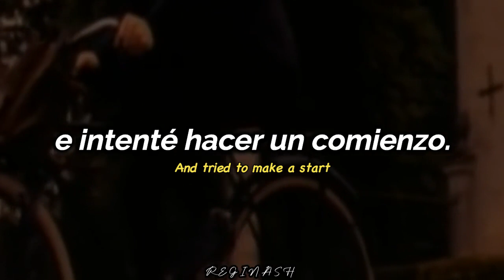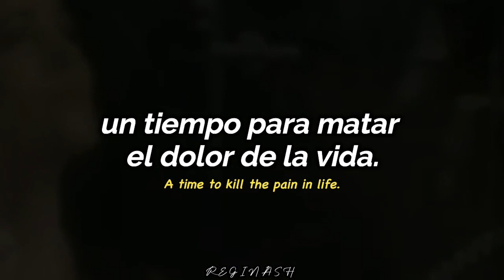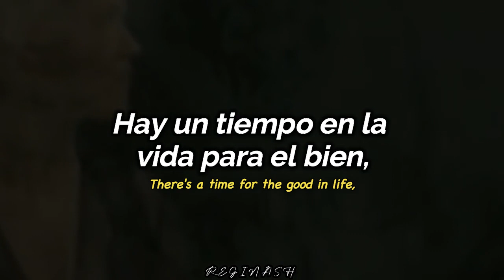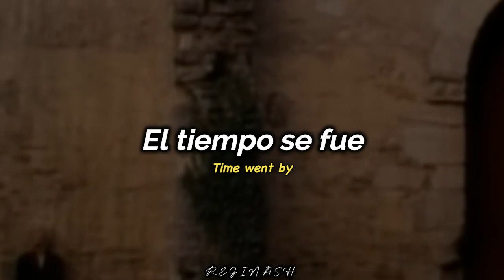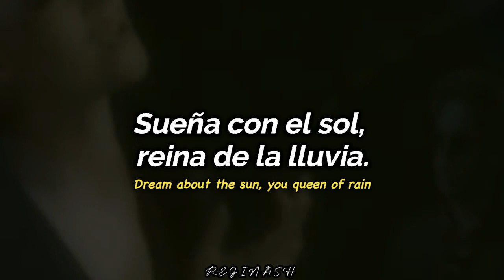Queen of rain - Roxette | Subtitulos en español e ingles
MAS CONTENIDO

🔷 Playlist Spotify Música de los 80's y 90's en inglés: 💚🍀

LETRA:
In that big big house, there are fifty doors
And one of them leads to your heart
In the time of spring I passed your gate
And tried to make a start
All I knew was the scent of sea and dew
But I've been in love before, how about you?
There's a time for the good in life
A time to kill the pain in life
Dream about the sun
You queen of rain
In that big old house there are fifty beds
And one of them leads to your soul
It's a bed of fear, a bed of threats
Regrets and sheets so cold
All I knew your eyes so velvet blue
I've been in love before, how about you?
It's time to place your bets in life
I've played the loser's game of life
(Instrumen)
Time went by as I wrote your name in the sky
Fly fly away, bye bye